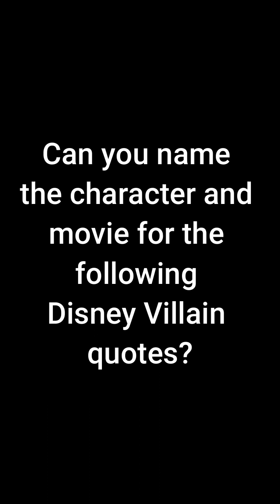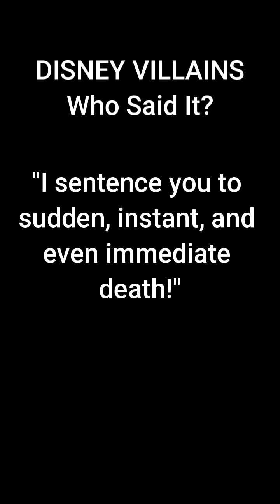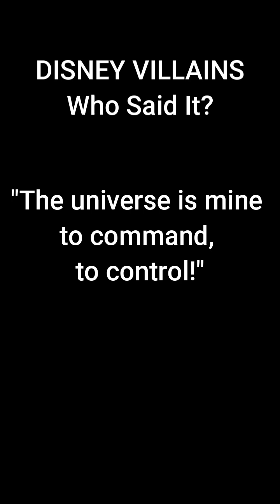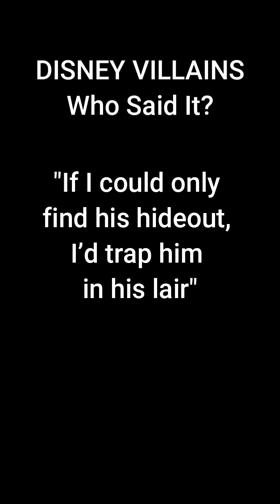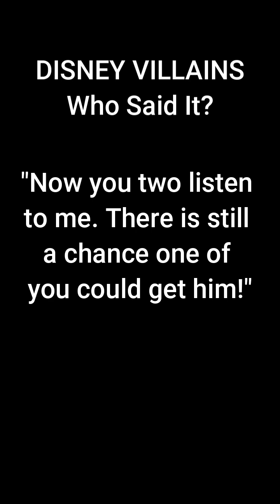Disney Villains Quotes - Who Said It?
Do you know which Villain said these quotes?